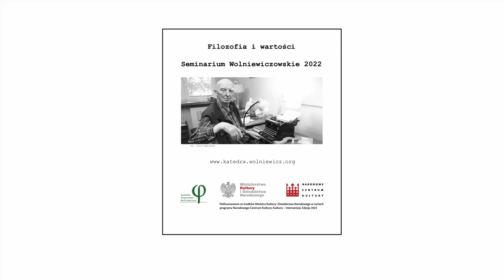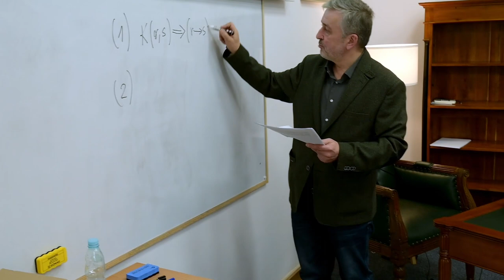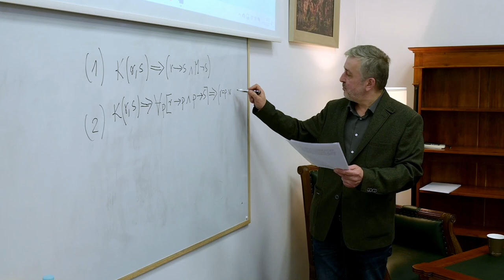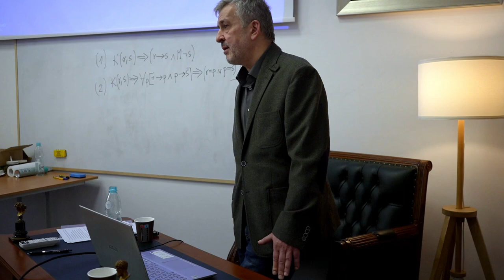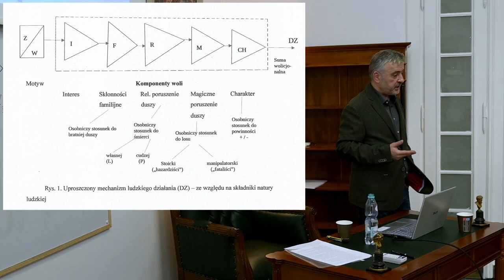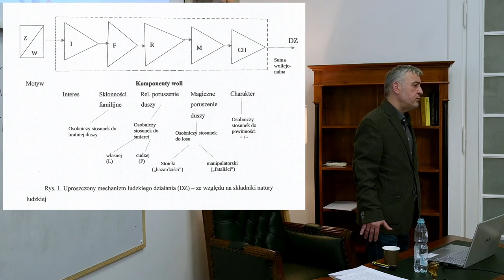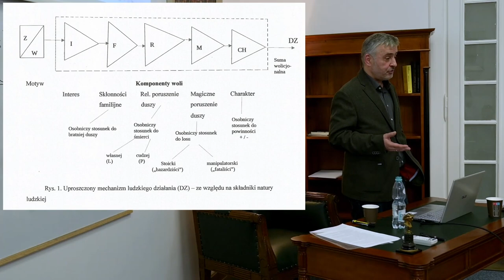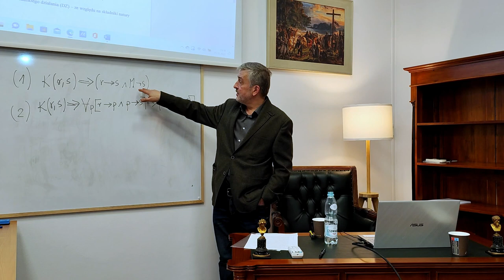Seminarium Wolniewiczowskie 2022 | Drugi korzeń religii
Zapraszamy do zapoznania się z video z VI Seminarium Wolniewiczowskiego. Prelegentem był prof. Paweł Okołowski - referat pt. "Drugi korzeń religii".